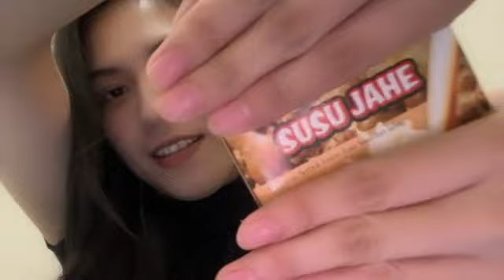Live Showroom Gaby JKT48 - 3-4-22